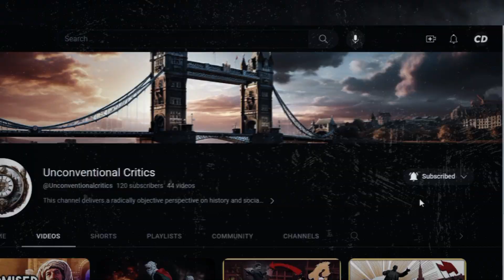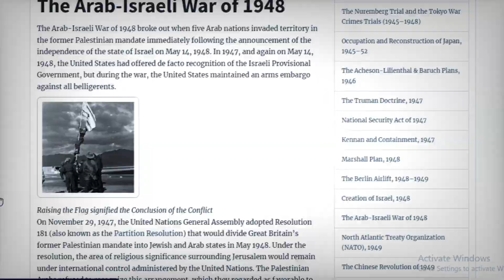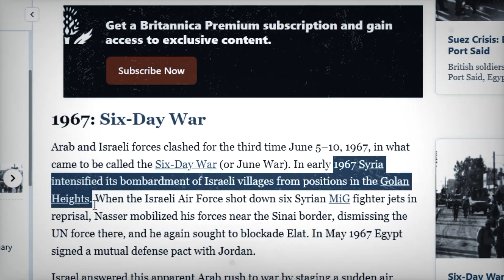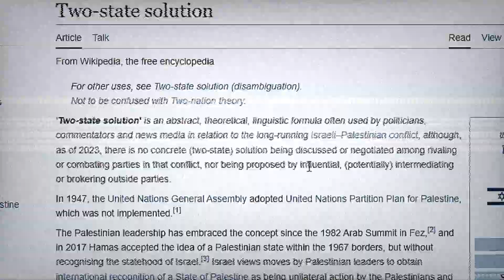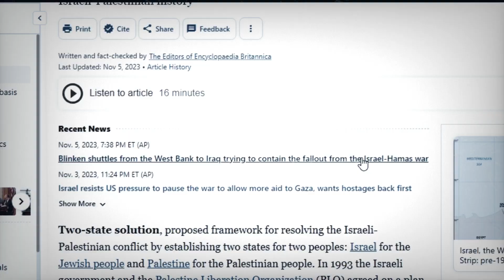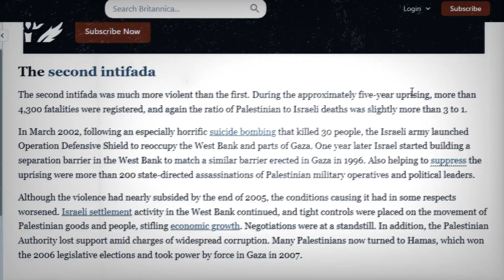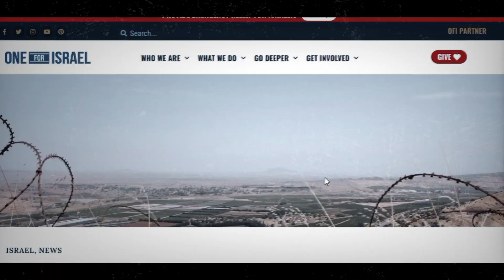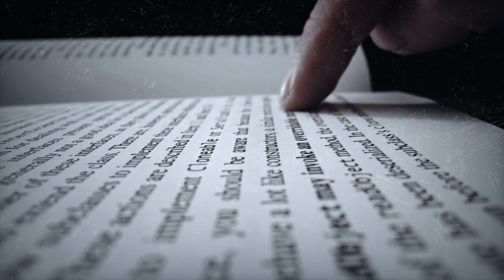Understand the century-long enmity between Israel and Palestine in 17 minutes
Discover the turbulent history of Israel and Palestine in just 17 minutes! From the moment of Israel's establishment to the constant threat of conflict, this video sheds light on the ongoing enmity between the two nations. Join us as we explore the rise of Arab opposition, the relatively peaceful period, and the recent resurgence of conflict.